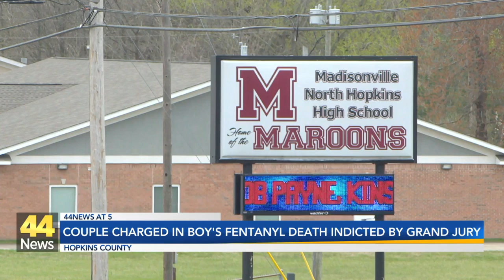A Madisonville couple charged, in boy's fentanyl death, have been indicted by the grand jury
Antonio and Whitney Person are being charged with several counts in connection to the death of an 8-year-old boy.